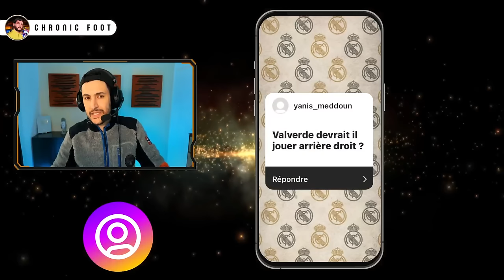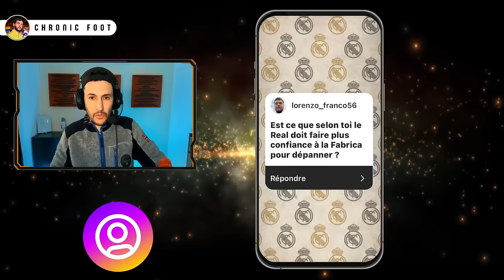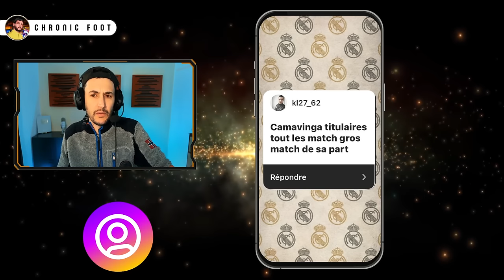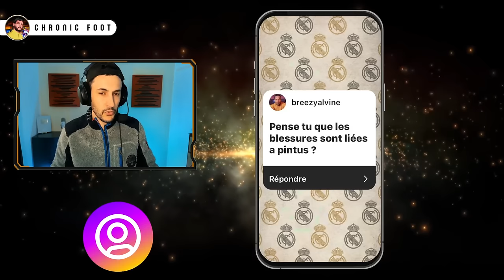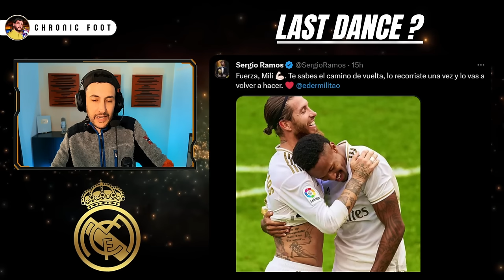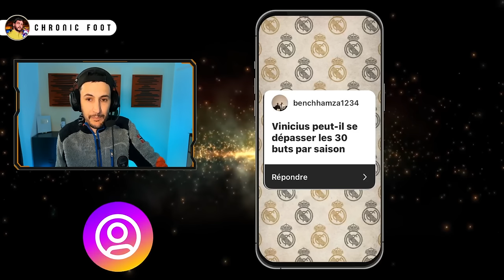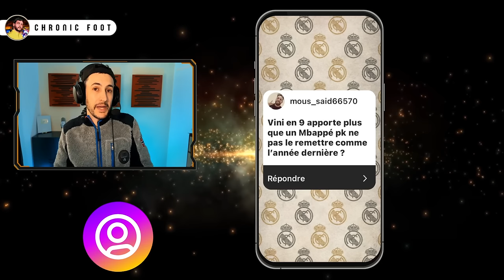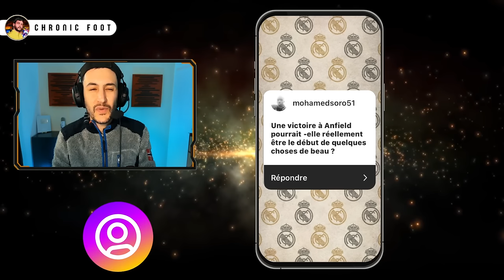🚑 LE REAL MADRID DOIT-IL SIGNER SERGIO RAMOS COMME JOKER MÉDICAL ?